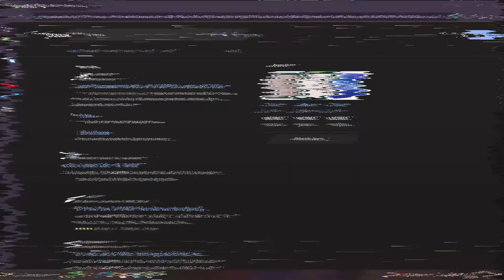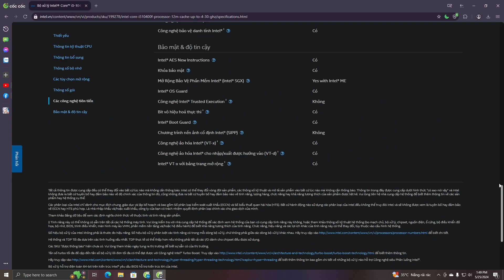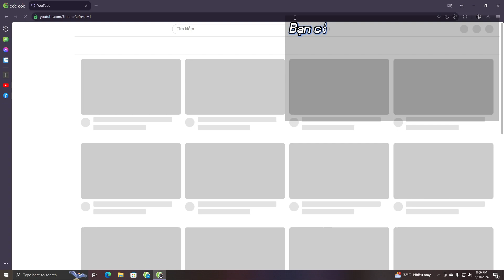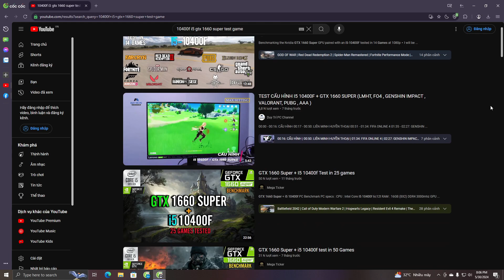Cách kiểm tra cấu hình máy tính để chơi Game (Dành cho những người chưa biết gì về máy tính)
Cách kiểm tra cấu hình máy tính để chơi Game!

Video này chủ yếu dành cho những bạn không có nhiều hiểu biết về máy tính nên mình sẽ giải thích một số những yếu tố cơ bản thôi!

Chúng ta sẽ có 3 yếu tố then chốt để xác định khả năng chơi Game của máy tính:
1. CPU
2. GPU (Card màn hình)
3. Ram

1. Đối với CPU! Các bạn kiểm tra tên của nó trong mục dxdiag(xem video 0:18)
Sau khi đã có tên của CPU, các bạn Search tên đó trên Google. Và bạn sẽ tìm thấy thông tin về CPU của mình thông qua trang web chính hãng của Intel hoặc AMD (tuỳ theo CPU bạn đang dùng là của hãng nào)

Sẽ có 2 mục quan trọng nhất bạn cần để ý đó là số nhân và số luồng! Hiện nay thì với 1 CPU có 4 nhân và 4 luồng mình thấy đã có thể chơi được đa số những tựa game phổ thông một cách khá thoải mái rồi! Bạn nào có CPU tốt hơn thì càng tốt nhé.

Chỉ số tiếp theo cũng rất là quan trọng! Đó là Tần số Turbo tối đa rơi vào 3.6 đổ lên thì cũng được rồi :D

CPU như vậy thì mua cũ cũng chỉ có 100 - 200k thôi.

2. GPU (Card màn hình)! Đối với GPU, các bạn cũng có thể kiểm tra nó trong mục dxdiag luôn( xem video 2:04)

Bởi vì sẽ đòi hỏi bạn phải có chuyên môn để hiểu rõ thông số GPU nên mình xin phép bỏ qua việc kiểm tra GPU ở trên Google.

Thay vào đó chúng ta sẽ tìm kiếm thông tin về GPU thông qua Youtube để xác định sức mạnh của nó khi được dùng để chơi game sẽ như thế nào?!

Sau khi đã có tên của CPU và tên của GPU. Bạn sẽ gõ tên CPU + tên GPU vào ô tìm kiếm của Youtube kèm theo 2 chữ test game hoặc gaming. Như vậy, bạn sẽ tìm được rất nhiều thông tin về những người khác có máy tính khác cùng cấu hình với bạn họ chơi Game như thế nào? Có mượt không.

Hoặc là bạn cũng có thể tìm theo tựa game bạn muốn chơi! Ví dụ: "tên CPU" + "tên GPU" test Free Fire hoặc RedDead 2, Cyberpunk 2077 hoặc tên của bất cứ Game nào bạn muốn chơi thử :D

3. Ram.
Tại video ở phút 0:41 có một mục tên là Memory nằm ngay bên dưới CPU, Các bạn có thể kiểm tra máy tính của bạn có bao nhiêu Gb Ram thông qua mục đó!

Trong trường hợp của mình là 16Gb ram! Nhưng với đại đa số mọi người chơi game phổ thông bình thường thì mình nghĩ 8Gb ram là cũng ổn rồi.

Như vậy là chỉ với 3 yếu tố đó là CPU, GPU và Ram. Tụi mình có thể kiểm tra khả năng chơi Game của máy tính như thế nào rồi!

2. Faithful Mission - Artificial